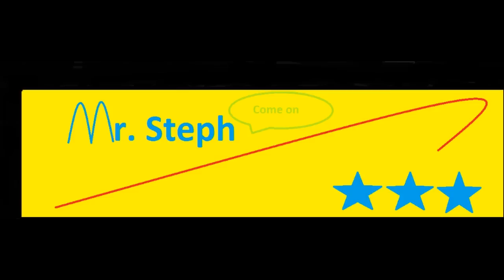Aladeen mother fucker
The dictator's theme song